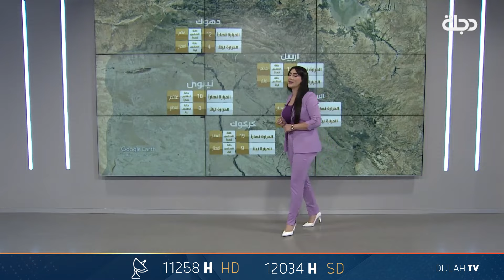حالة الطقس اليوم الخميس 25-01-2024 في عموم محافظات العراق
11258📺 افقي